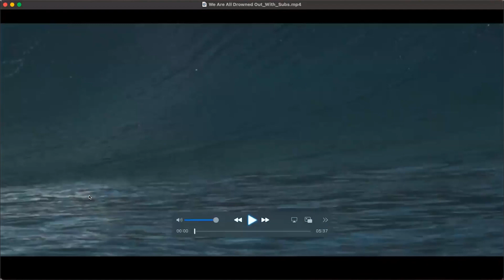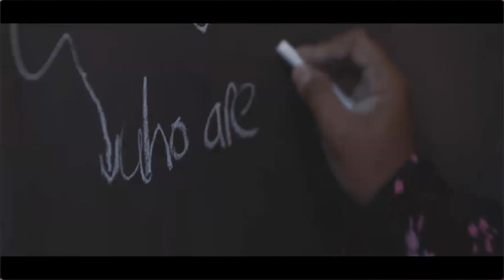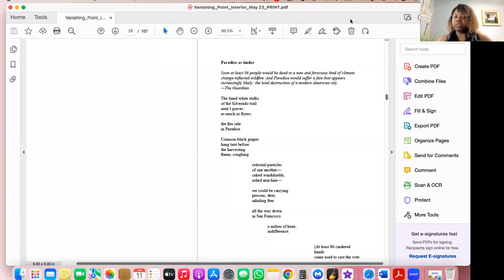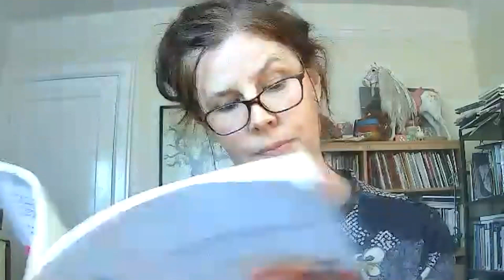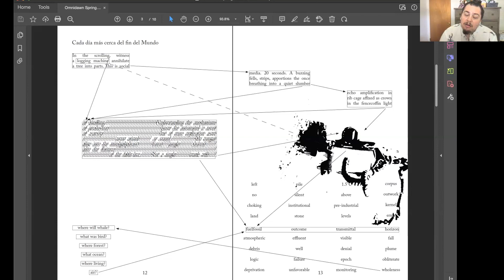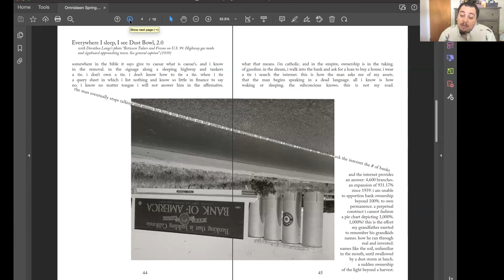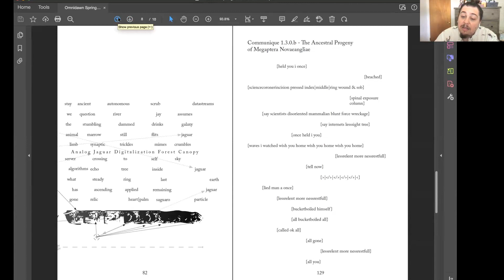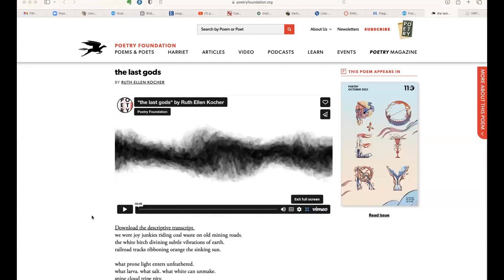Omnidawn Publishing / Spring 2023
Booksmith hosts the virtual launch event for Omnidawn Publishing's Spring 2023 titles on Jun 11, 2023.

—THE AUTHORS—
Kimberly Reyes is a poet, essayist, and the author of the poetry collections vanishing point. and Running to Stand Still. Her book of essays Life During Wartime won the 2018 Michael Rubin Book Award. Her work has been published in various outlets including the Atlantic, New York Times, Associated Press, Entertainment Weekly, Village Voice, ESPN the Magazine, Film Ireland, Poetry Review, Poetry London, Poetry Ireland, and Best American Poetry Blog. A doctoral student in creative writing at the University of Nebraska, Kimberly spends her time between New York City and Lincoln.

Endi Bogue Hartigan is the author of several books, including the poetry and photography chapbook seaweed sd treble clef;Pool [5 choruses], which was selected by Cole Swensen for the Omnidawn Open poetry book prize; and One Sun Storm, which was selected by Martha Ronk for the Colorado Prize for Poetry. Her poetry has appeared in West Branch, Interim, New American Writing, VOLT, Chicago Review, Bennington Review, and Denver Quarterly, among others. She lives in Portland, Oregon.

Craig Santos Perez is an indigenous Chamoru from the Pacific Island of Guåhan (Guam). He is the co-editor of six anthologies; the author of five poetry collections, including Habitat Threshold; and the author of the monograph, Navigating Chamoru Poetry: Indigeneity, Aesthetics, and Decolonization. He has received the American Book Award, Pen Center USA/Poetry Society of America Literary Prize, Hawai’i Literary Arts Council Award, Nautilus Book Award, and the George Garrett Award for Outstanding Community Service in Literature from the Associated Writing Programs.

Walter Ancarrow lives in New York City and Alexandria, Egypt. His work has been published in Poetry, Tinderbox, Avery Shorts, Folder, Apogee, and American Arts Quarterly, among others.

Anthony Cody is the author of Borderland Apocrypha, which won the 2018 Omnidawn Open Book Prize, a 2022 Whiting Award, 2021 American Book Award, 2020 Southwest Book Award, 2020 Poets & Writers debut poet, and was a finalist for the National Book Award, the PEN America / Jean Stein Award, and the L.A. Times Book Award, among others. His poetry has appeared in Poetry, Magma, Colorado Review, Gulf Coast, NinthLetter, Prairie Schooner, ctrl+v journal, and TriQuarterly, among others. He coedited How Do I Begin?: A Hmong American Literary Anthology, and he coedited and cotranslated Juan Felipe Herrera’s Akrílica. He serves as poetry editor for Noemi Press and Omnidawn, and he lives with his partner, poet Mai Der Vang, in Fresno, California.

Ruth Ellen Kocher is the author of seven previous books, Third Voice (Tupelo Press, 2016) winner of the PEN Open Book Award, Ending in Planes (Noemi Press, 2014), Goodbye Lyric: The Gigans and Lovely Gun (Sheep Meadow Press, 2014), domina Un/blued (Tupelo Press, 2013), Dorset Prize winner and the 2014 PEN/Open Book Award, One Girl Babylon (New Issues Press, 2003) Green Rose Prize winner, When the Moon Knows You’re Wandering (New Issues Press, 2002), and Desdemona’s Fire (Lotus Press 1999). She has been awarded fellowships from the National Endowment for the Arts, the Cave Canem Foundation, MacDowell, and Yaddo and is a Contributing Editor at Poets & Writers Magazine. She has been named a Distinguished Professor of English at the University of Colorado where she teaches Poetry, Poetics, and Literature.

Pattie McCarthy is the author of seven books of poetry, most recently wifthing. A former Pew Fellow, she teaches literature and creative writing at Temple University, where she is a non-tenure track associate professor.